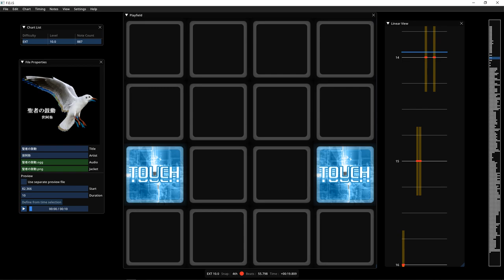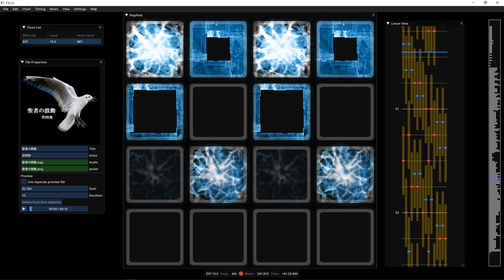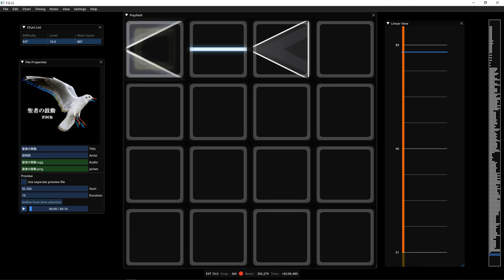[jubeat custom] 聖者の鼓動 (EXT 10.0)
Song: 聖者の鼓動
Artist: 世阿弥
BPM: 169
Source: GROOVE COASTER
Difficulty: 10.0